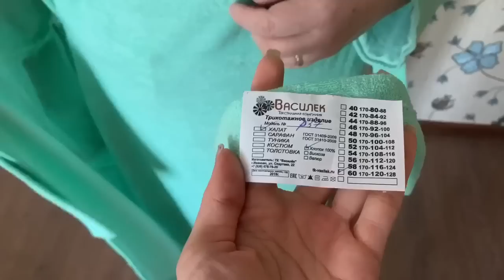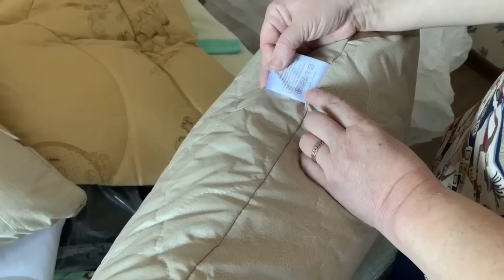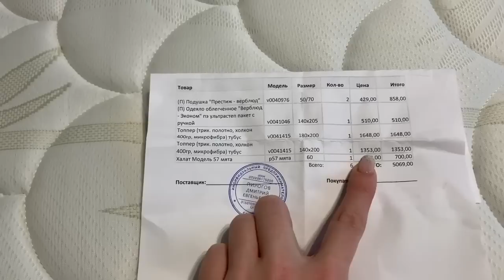СУПЕР ЗАКАЗ ИВАНОВСКОГО ТРИКОТАЖА ВАСИЛЁК